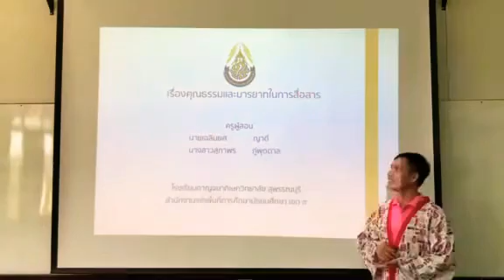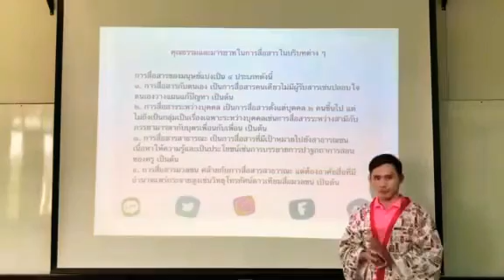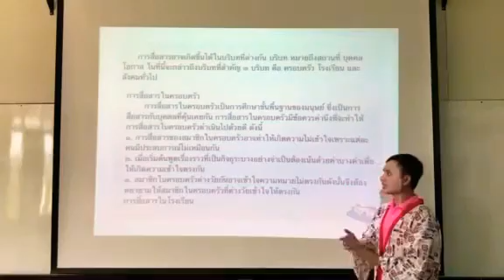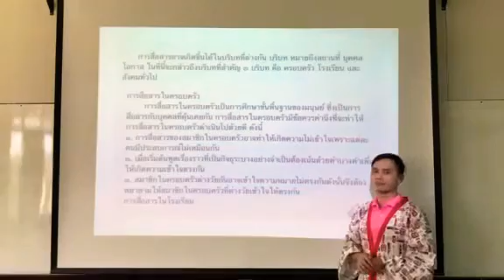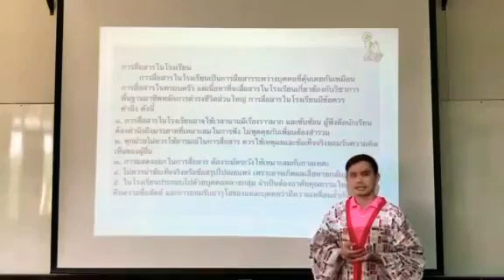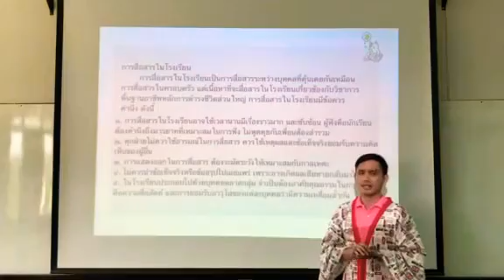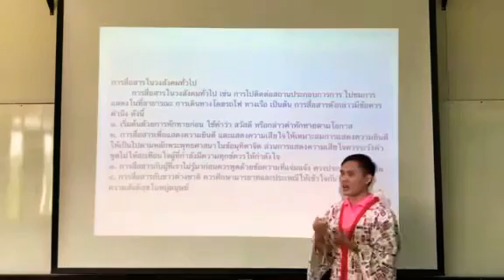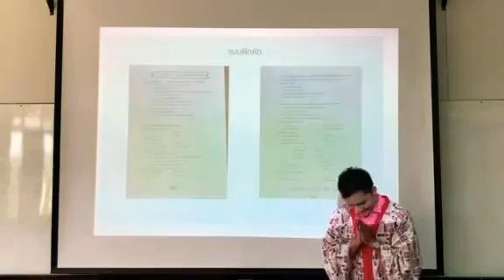คุณธรรมและมรรยาทในการสื่อสาร ฉบับเต็ม ม.5 ครูเทเท่